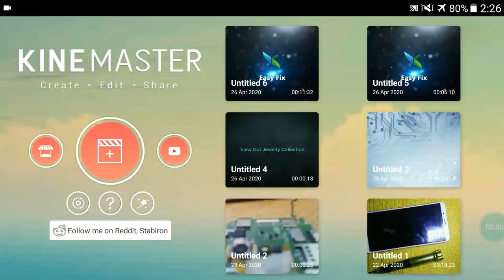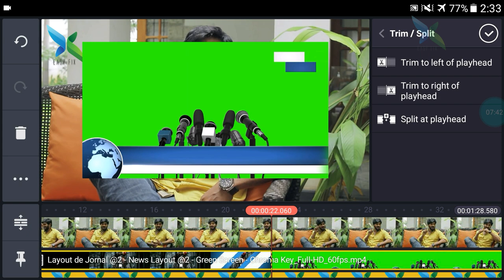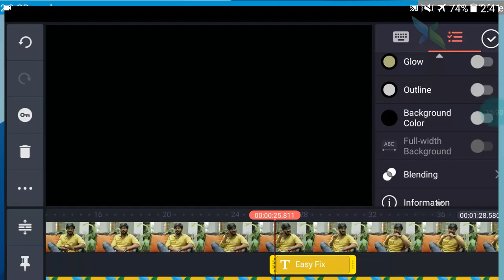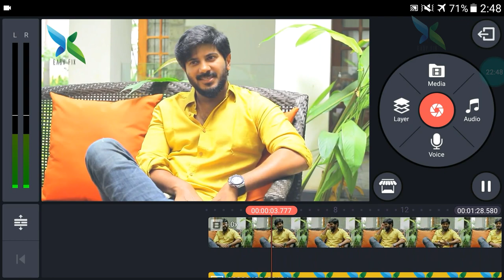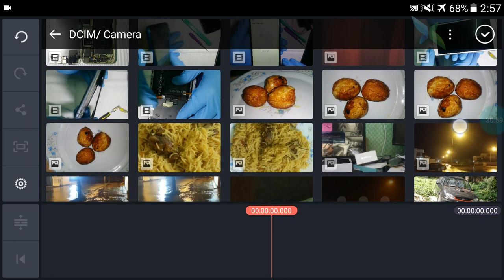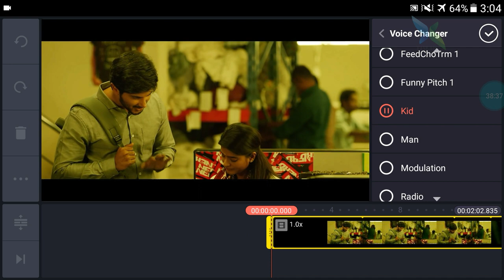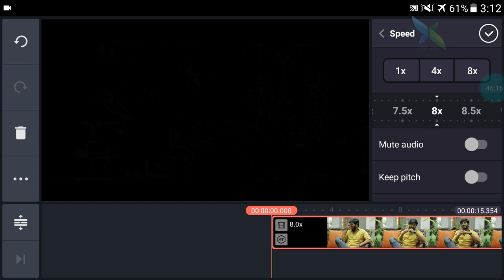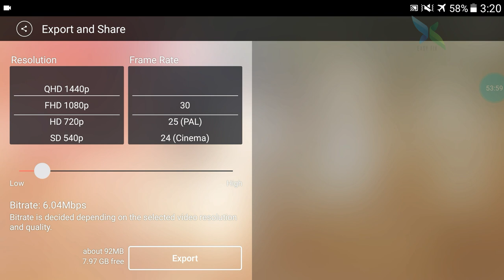KineMaster Full Tutorial Malayalam | Kinemaster Premium Video Editor App 2020 (English Subtitles)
Mod Info:(What's modded?)
Unlocked
Note: ● Supported arch  (CPU) : armeabi-v7a Only

● Ads/Services Disabled

● Analytics Disabled

● Full Subscription Unlocked

● Full Shop/Assets Access

KineMaster - Video Editor, Video Maker Mod Apk:
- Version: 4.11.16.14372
- Size: 60.7 MB
- Price: Free
- Root needed: No Need
- Offers In-App Purchase: No
- Price: Free

KineMaster Mod is tested to be a real mod. In this mod, all premium features are unlocked. You can use any special effects for free. In a word, KineMaster Mod is amazing mod that unlocked everything. KineMaster is the only full-featured professional video editor for Android, supporting multiple layers of video, images, and text, as well as precise cutting and trimming, multi-track audio, precise volume envelope control, color LUT filters, 3D transitions, and much more.

License Needed?: No

Install Steps:
1) Download APK files on happymod.com.
2.) Install and Enjoy.

KineMaster - Video Editor, Video Maker Mod Apk 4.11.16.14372 Features：
KineMaster - Video Editor, Video Maker Mod KineMaster - Video Editor Mod v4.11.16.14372.GP (Unlocked) Features:

Unlocked
● Ads/Services Disabled
● Analytics Disabled
● Full Subscription Unlocked
● Full Shop/Assets Access
● No Watermark
KineMaster is a full-featured video editor for Android. KineMaster has powerful tools that are easy to use, like multiple video layers, blending modes, voiceovers, chroma key, speed control, transitions, subtitles, special effects, and so much more! Find out why creators love KineMaster for YouTube, TikTok, and Instagram and why journalists, educators, marketers, and vloggers use it professionally! Download KineMaster to create, edit, and share your own amazing videos! Features• Multiple layers of video, images, stickers, special effects, text, and handwriting • Reverse your videos for a unique look• Blending modes to create startling, beautiful effects • Add voiceovers, background music, voice changers, and sound effects • Editing tools to trim, splice, and crop your video • The Asset Store provides music, clip graphics, fonts, stickers, transitions, and more to enhance your video, updated weekly • Speed control for time lapse and slow motion effects • EQ presets, ducking, and volume envelope tools for immersive audio • Keyframe animation tool to add motion to layers • Export 4K 2160p video at 30FPS • Apply different color filters to make your video stand out• Share on YouTube, Facebook, Dropbox and more• Many, many more features, options, and settings! SubscriptionKineMaster is free to use, but a watermark is added to videos and Premium assets and some tools are not available. With the purchase of a monthly or annual subscription to KineMaster Premium, the watermark is removed, all the editing tools are unlocked, and all items in the KineMaster Asset Store may be downloaded. Subscriptions to KineMaster Premium automatically renew unless you cancel in Google Play.For more details, questions and feature requests, please contact us: Tap on the question mark button on the KineMaster main screen, then tap E-mail support!